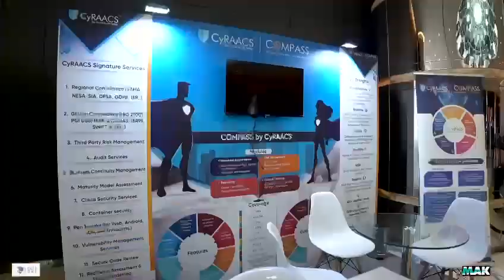CYSEC UAE 2023 - Event Highlights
The CYSEC 2023 (7th Global Edition) was a cybersecurity extravaganza! 🌐🔐 Relive the electrifying moments, thought-provoking discussions, and dynamic networking with this aftermovie. Dive back into the world of innovation, security, and collaboration that defined hashtag#CYSEC2023.